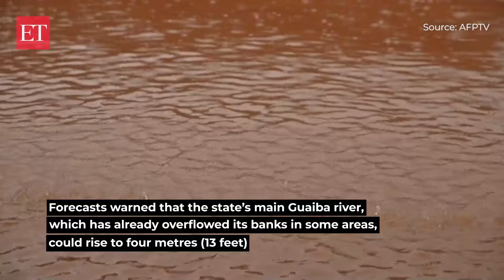Brazil floods: Dam collapses in Rio Grande do Sul; authorities declare emergency as toll rises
Days of heavy rains triggered massive flooding, killing more than 30 people in Southern Brazil. On Thursday, Brazil's Rio Grande do Sul authorities declared a state of emergency after floods and mudslides caused by torrential rains. Officials say another 60 people are missing in Rio Grande do Sul state. Forecasts warned that the state's main Guaiba river, which has already overflowed its banks in some areas, could rise to four metres (13 feet). The extreme weather has been caused by a rare combination of hotter-than-average temperatures, high humidity and strong winds. Brazilian President Luiz Inácio Lula da Silva visited the region and promised help from the central government. Meteorologists have predicted further rains to fall in the region as a cold front moves across it.